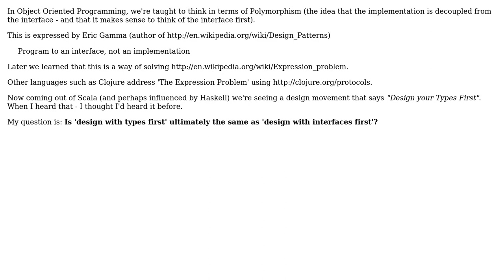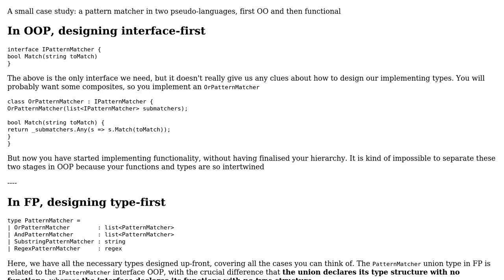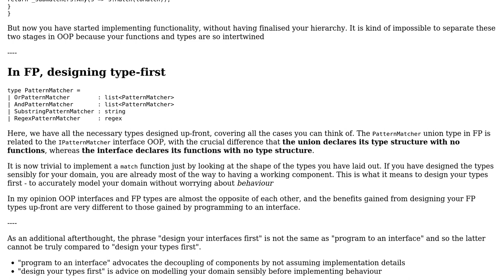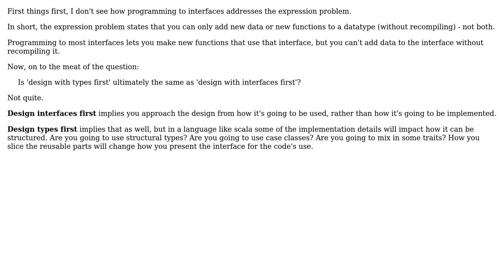Is 'design with types first' ultimately the same as 'design with interfaces first'?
Software Engineering: Is 'design with types first' ultimately the same as 'design with interfaces first'?

With thanks & praise to God, and with thanks to the many people who have made this project possible! | Content (except music & images) licensed under CC BY-SA | Music | Images & others | With thanks to user Telastyn user Jorg W Mittag user hawkeye user Alex and the Stack Exchange Network Trademarks are property of their respective owners. You are responsible for your own actions.